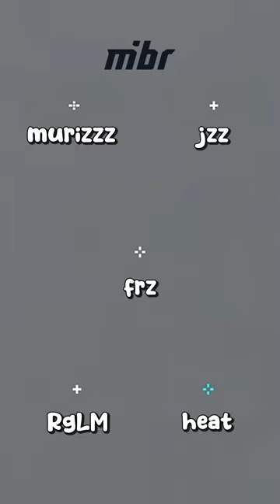PRO PLAYER crosshairs in VCT LOCK IN (Part 6) ⊹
⭐ Comment a player's name and I'll respond with a code!